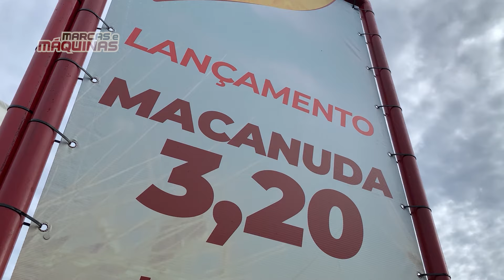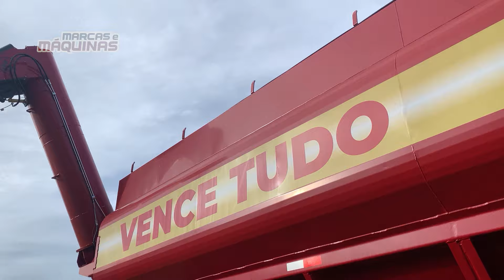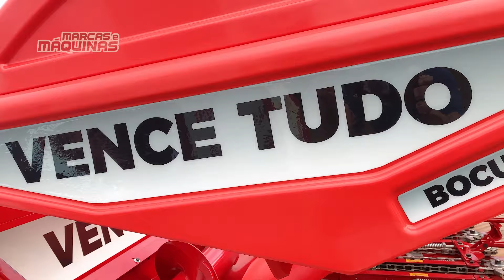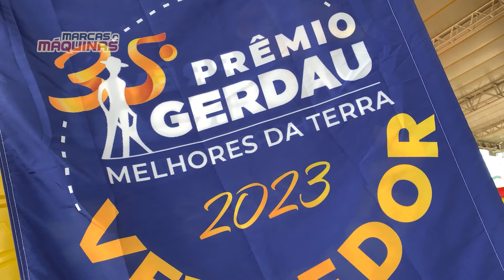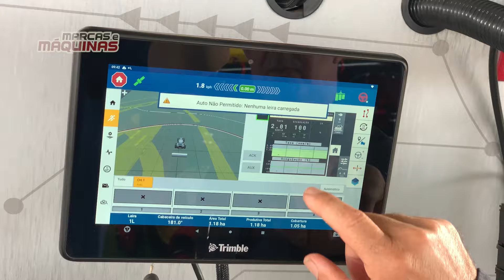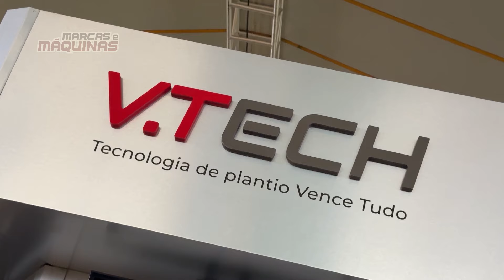VENCE TUDO - SHOW RURAL COOPAVEL 2024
🚜  Confira a plantadeira autotransportável Macanuda 3,20 da Vence Tudo.